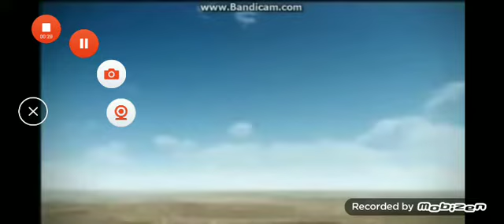Loser Cinema Has Fallen into something v2